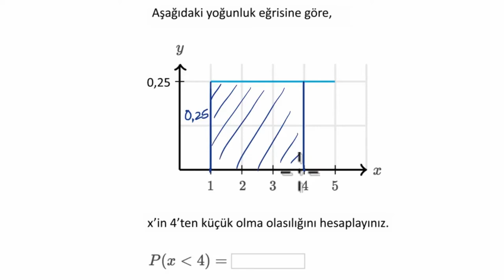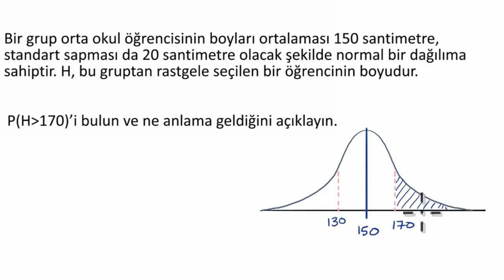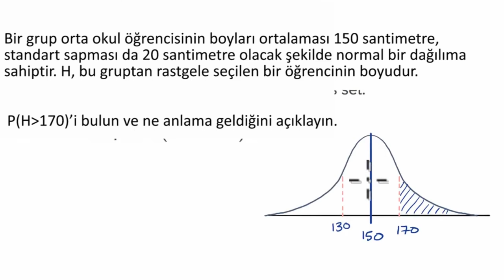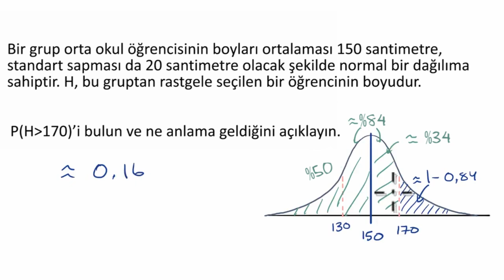Yoğunluk Eğrilerinden Olasılık (Matematik)(İstatistik ve Olasılık)